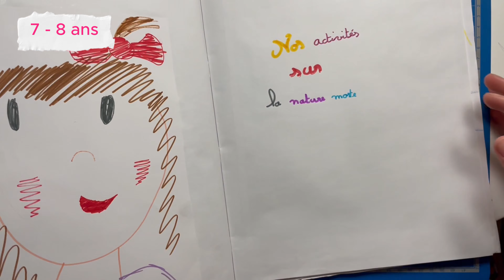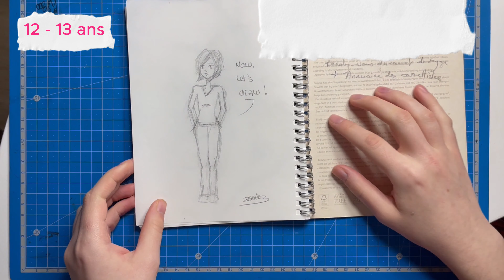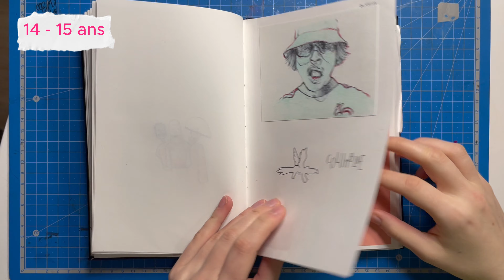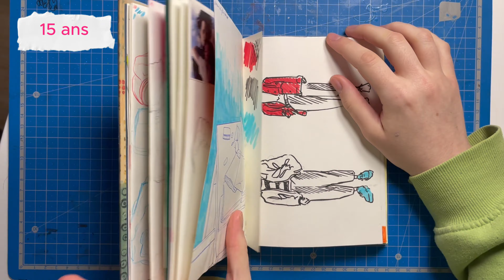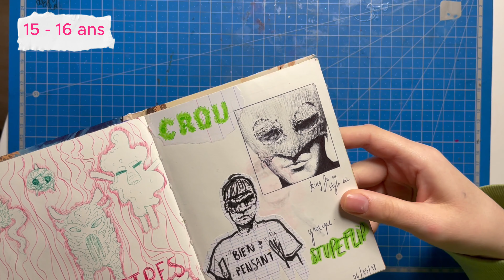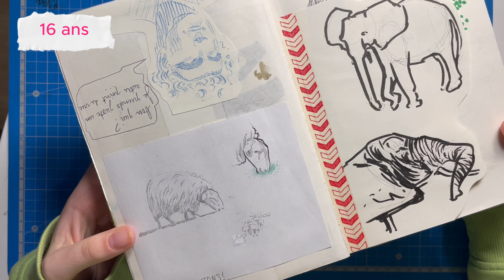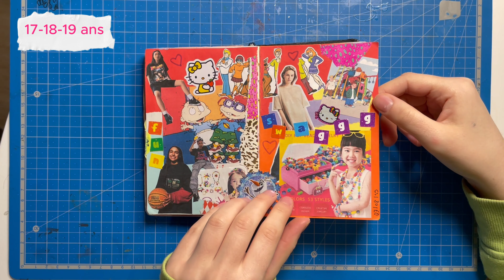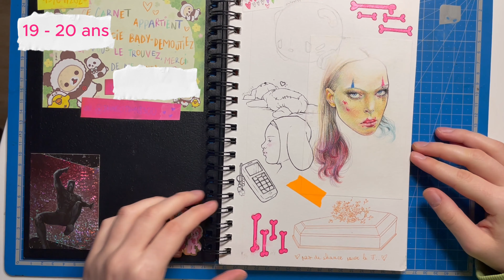TOUS mes carnets de dessin (3 ans à 21 ans)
Merci d’avoir cliqué sur cette vidéo !

Pour devenir un abonné mensuel et obtenir des avantages tels que du contenu exclusif, des stickers mensuels (et pleins d’autres choses !) :

Voici les références des carnets que je montre dans cette vidéo  (disponibles sur internet mais privilégions les magasins d’art et papeteries locales si on peut, où ils sont trouvables ! Je vous renseigne les liens pour que vous puissiez avoir accès à des informations plus détaillées sur chacun.) (J'ajoute les time codes au plus vite !)

1:59 : Carnet en écorce de palmier
(Provenance inconnue)

2:43 : Cahier Conquérant 001 Sténo Hamelin format A5

4:17 : Cahier calligraphe

5:11 : Cahier calligraphe

6:02 : Carnet Littlest Pet Shop
(Provenance inconnue)

6:57 : Carnet Canson Notes 18,5 x 18,5 cm

8:52 : Carnet Canson XL croquis A4 (je pense qu’ils ont changé la couverture mais mais c’est le même genre de carnet)

10:45 : Carnet Canson Notes 18,5 x 18,5 cm

12:52 : Cahier Travaux Pratiques Majuscule

13:40 : Carnet Fabriano
(Modèle inconnu)

15:12 : Carnet Canson 1557 A5 (ils ont changé la couverture entre temps je pense)

16:30 : Carnet fait main
(Référence du papier inconnue)

17:17 : Carnet Canson ArtBook One A5

22:33 : Carnet Canson XL croquis A5

24:24 : Carnet A5 (modèle inconnu)

26:01 : Carnet Indigo 2 de Stéphanie Ledoux 13x19 cm, de la gamme Ici est ailleurs

29:28 : Carnet Indigo 3 de Stéphanie Ledoux 13x19 cm, de la gamme Ici est ailleurs

33:55 : Carnet Indigo 5 de Stéphanie Ledoux 11,5x15 cm de la gamme Ici est ailleurs

37:01 : Carnet "On a tous quelque chose de Johnny"
(Provenance inconnue)

42:22 : Carnet de l’Atelier A5 (pas disponible en vente sur internet)

44:11 : Carnet A5
(Modèle inconnu)

45:55 : Carnet Canson Artbook One format A5

49:46 : Carnet Canson Notes 18,5 x 18,5 cm

50:36 : Carnet Canson Artbook Universal format A6

57:14 : Carnet Canson
(Modèle inconnu)

58:38 : Carnet Canson Artbook Universal format A6

58:50 : Carnet Art Création format A5

À bientôt 💖